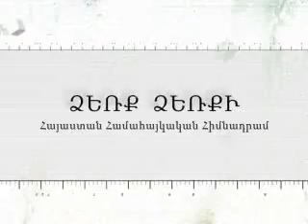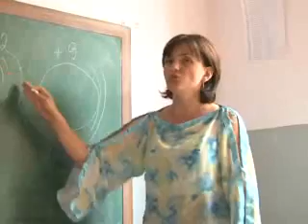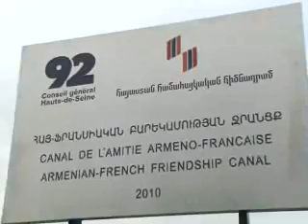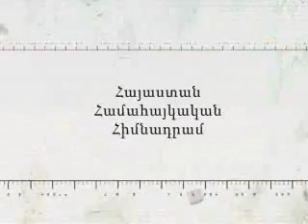Hand in Hand (Dzerq Dzerqi) September 2011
Hayastan All-Armenian Fund progress film - "Hand in Hand